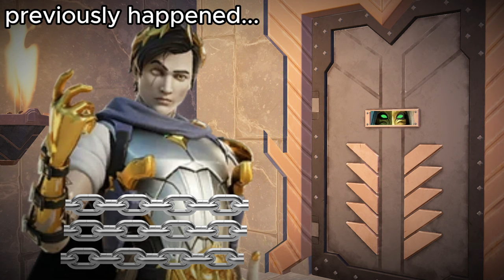Midas Meets Hades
not that real footage of midas meeting hades